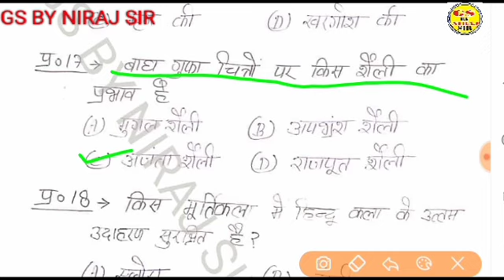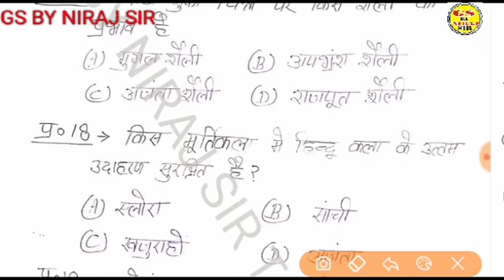Test-13 tgt PGT art कितने प्रश्न सही हुए आप के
टीजीटी पीजीटी कला के लिए अति महत्वपूर्ण